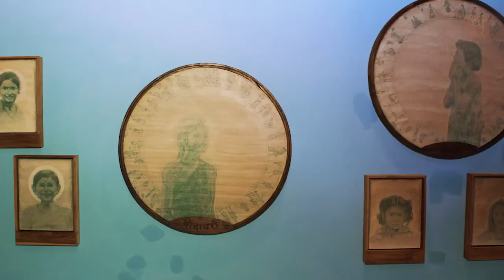Catharsis Art Gallery : Myth & Reality I Muktinath Mondal I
Catharsis Art Gallery in Ahmedabad is hosting the show of young artist Muktinath Mondal titled 'Myth & Reality'. The show opened on August 28th, 2017 and can be viewed till 10th of September (upon appointment).

The show is curated by Kirti Parihar.

In this video watch the curator in a conversation with the artist.

Credit :
Correspondent : Himanshu Nainani
DOP : Marmik Shah
Editor : Rajkumar Rao